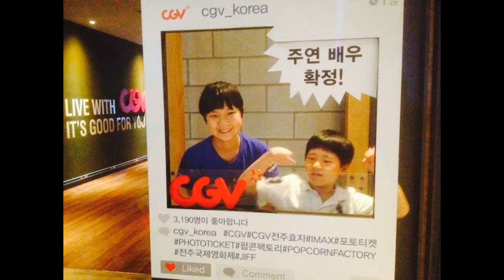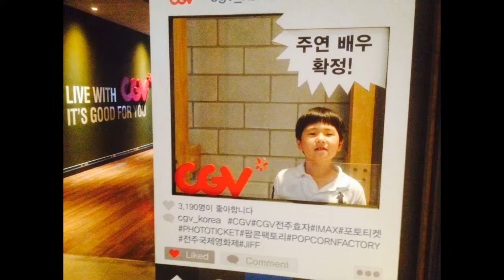예수가 거느리시니 (찬송가) Flugelhorn play along( 테일러 플루겔 혼 펫보이)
피아노 따라 더듬거리는 찬송나팔...